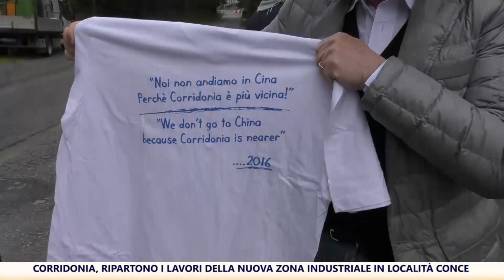Corridonia, ripartono i lavori della nuova Zona Industriale in località Conce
Dopo tanti anni grazie all'ottima collaborazione tra il Consorzio Eureka e l'amministrazione Comunale...